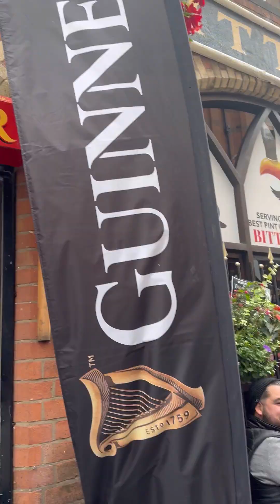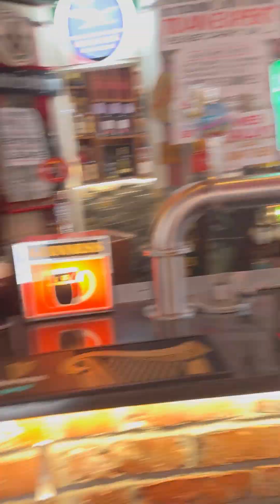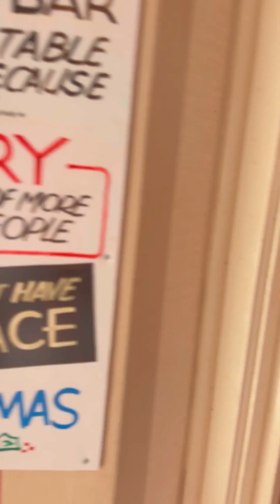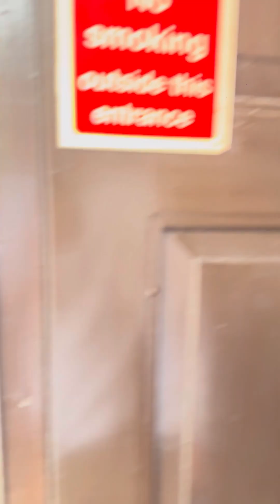Blackpaddy tries the Guinness in Belfast